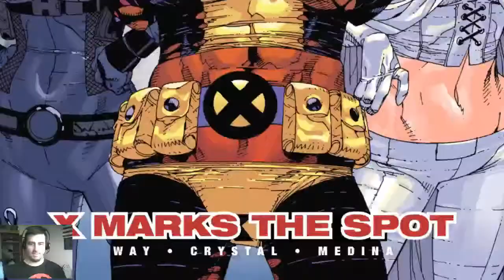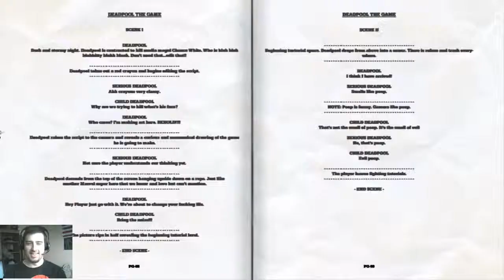Deadpool Episode 1: Mother F**king Deadpool!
Episode 1 of my new Deadpool game play series.

Sorry I don't talk much. Deadpool makes all the jokes for me!

Artist: MitiS ft. Anna Yvette
Track: Rust